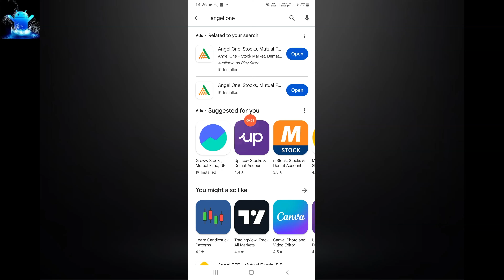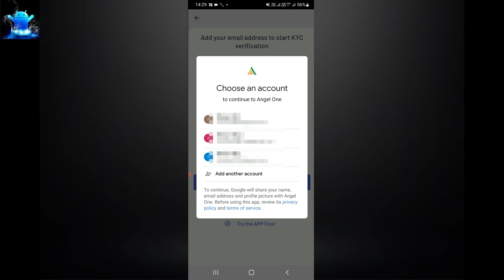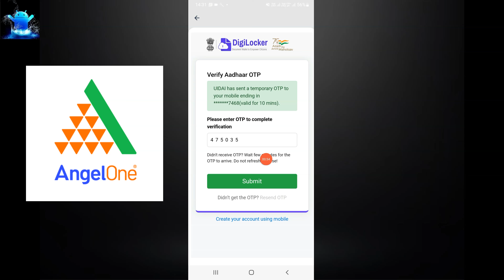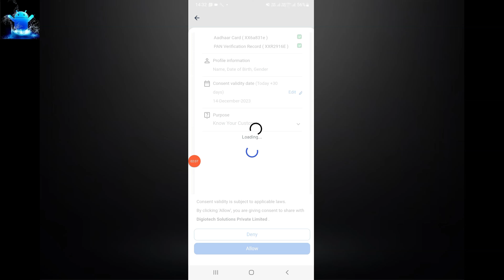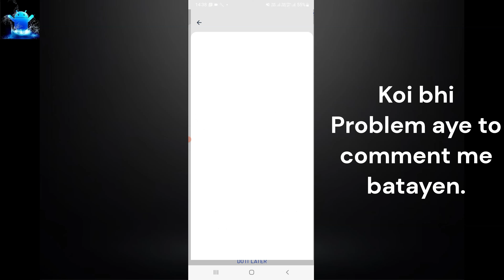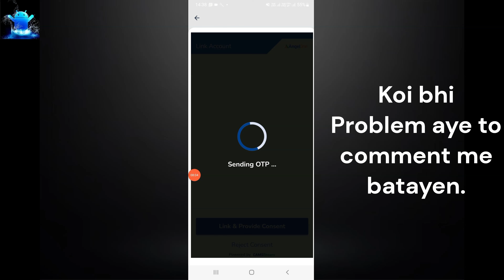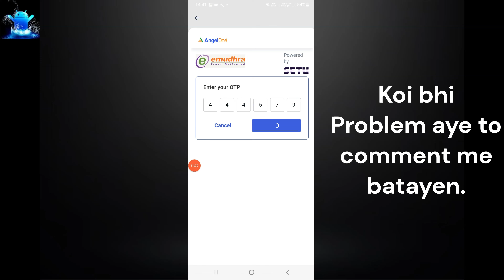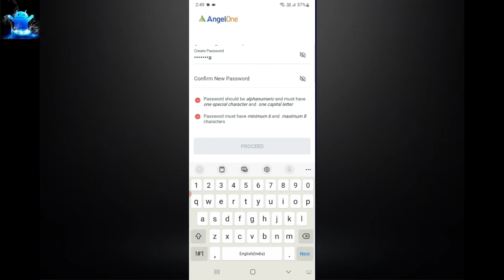Angel One app Account Kaise Banaye | angel one me account kaise banaye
Angel One Account Link: FREE Account Opening & 🆓 Lifetime Free Delivery Trades Offer
Open Here If you Want to be Profitable in Future ⬇️

You should choose angel one because it is best broker to do long term investment with no brokerage charges. Trusted by over 1.75 Cr+ clients, Angel One is one of India’s leading retail full-service broking houses.

Benefits of this Code:
1. Lifetime Free Trades (Equity)
2. Instant Account Open
3. 0 Brokerage (30 days)
4. No AMC 1st year

Welcome to our comprehensive guide on Angel One account opening! If you're looking to start your journey with Angel One, one of India's leading brokerage firms, you're in the right place. In this video, we'll walk you through the entire process, ensuring a seamless and hassle-free experience.

Friends If you want to open your account in Angel One and you do not know the exact and correct account opening process. So, you are in the right video. In this video I tell you about angel one app account kaise banaye. This is the latest and genuine video that will help you regarding angel one account opening. After watching this video completely your all problems will be cleared. We are here to help you regarding angel one me account kaise banaye and angel one account opening.

Whether you're an experienced trader or a beginner looking to enter the world of stock trading, our video will provide you with all the essential information you need. Also Experience seamless investing with Angel One. Access the industry's best tools and expert insights to achieve your financial goals.

Join us as we simplify the Angel One account opening process, making it easier for you to start investing and trading in no time. So, Let's get started!
To make the account opening process easy, make to to take these documents handy:
1.PAN Card
2.Aadhar card
3.Bank Details

Topic Covered:-
1. Angel One app Account kaise banaye
2. Angel One Account Opening
3. angel one me account kaise banaye

In this Angel One account opening tutorial, you'll learn:
1. The benefits of opening an Angel One account.
2. Step-by-step instructions on how to sign up.
3. Required documents and eligibility criteria.
4. Tips and tricks for a faster approval process.
5. Common FAQs and troubleshooting.

TimeStamp
00:00 - Introduction
0:38 - Angel One Benefits
1:34 - Angel One app account kaise banaye
7:09 - Login Process
8:32 -Use Angel One